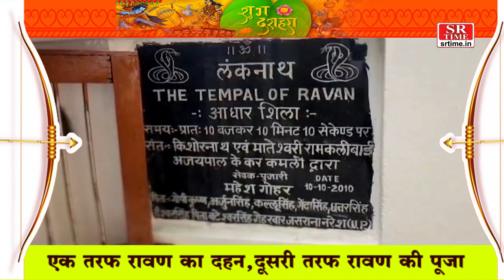इंदौर में मौजूद रावण का मंदिर,एक तरफ रावण का दहन,दूसरी तरफ रावण की पूजा | SR Time